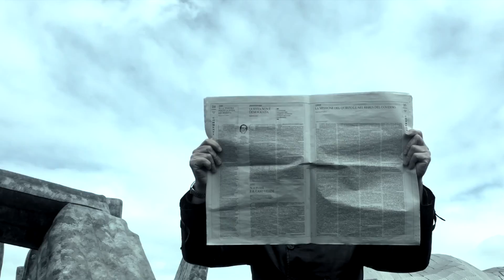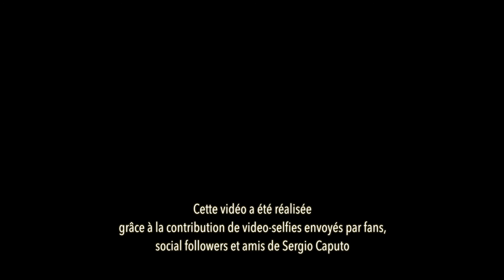ECRIS-MOI, ECRIS-MOI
Et peut-être que on cherche l'amour sur le web?   Mais nous savons vraiment qui est-ce à l'autre côté de l'écran? Et nous, est-ce que nous sommes vraiment nous?
Et enfin, pourra-t-on tomber amoureux d'un profil virtuel?